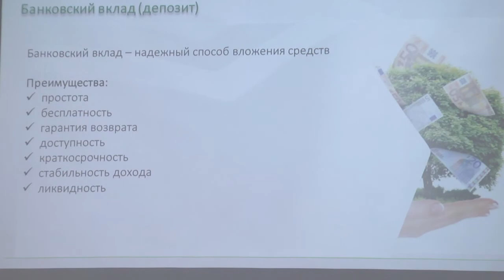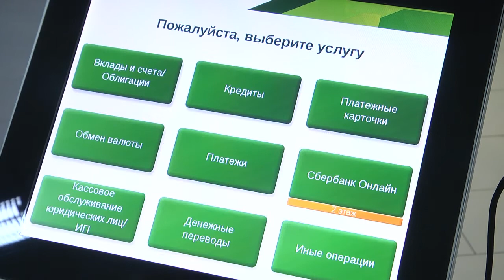Образовательный семинар по финансовой грамотности для пожилых людей